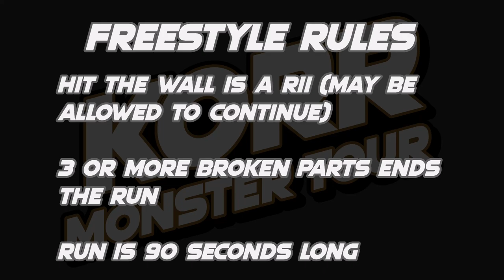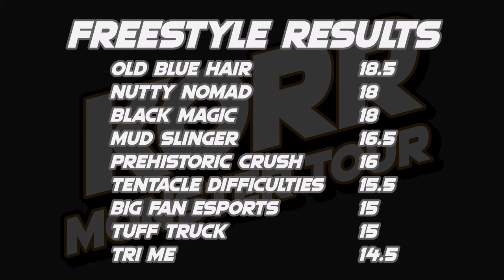KORR Monster Tour: Bash at the Beach 2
9 trucks battle to win racing and freestyle at the second KMT Bash At The Beach!

Linup:
BIG FAN espOrts driven by Spanky Babaganoosh
Tuff Truck driven by Randall Boone